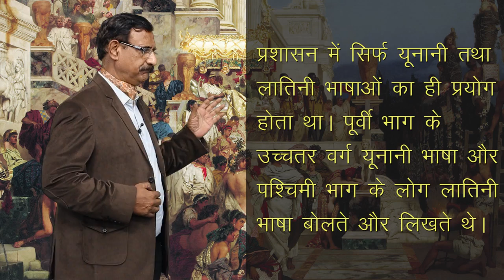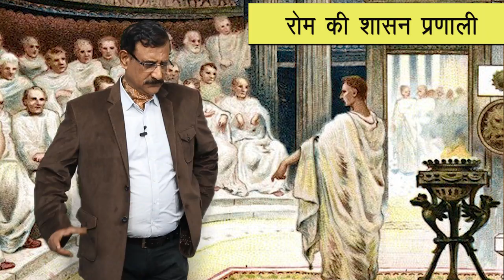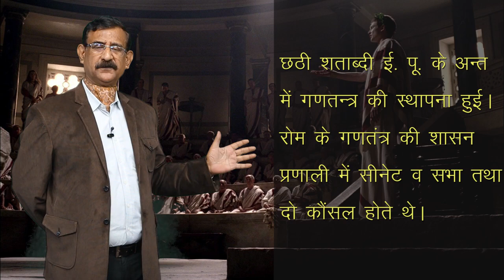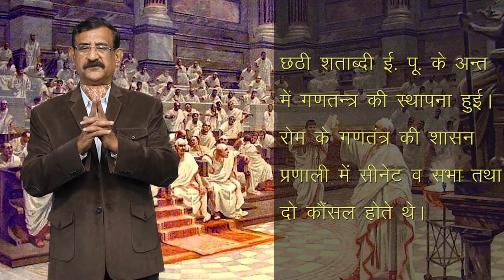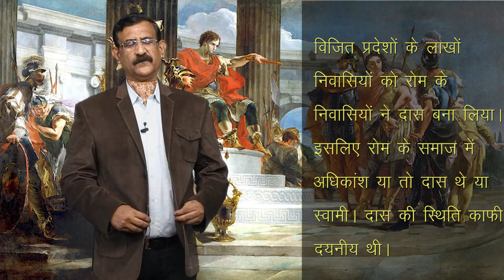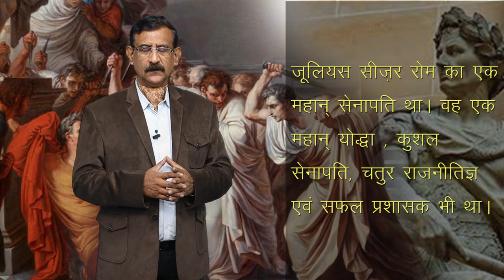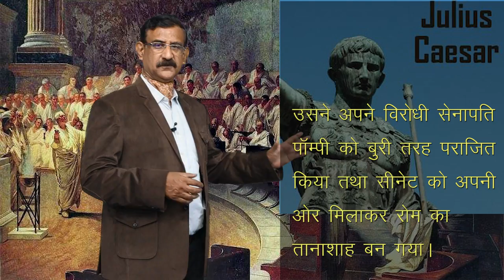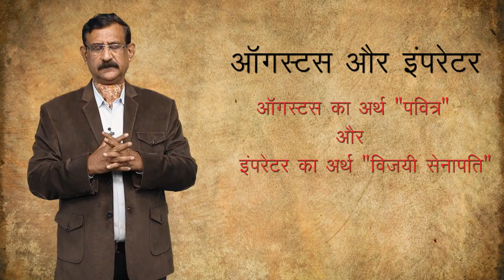CLASS 11th | HISTORY | CHAPTER 3 | तीन महाद्वीपों में फैला हुआ साम्राज्य | 2